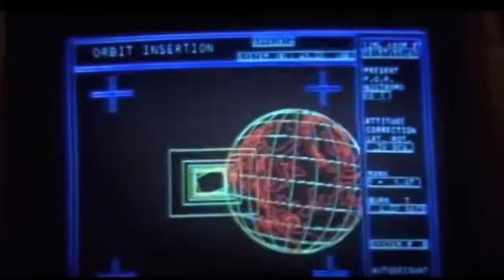Film und Kino TAG von @KaffeemitSaschi ? Getaggt von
heute mal wieder ein TAG. Ein TAG zu den Themen Filme und Kino. Die Antworten kommen kommen in Form von Trailern.

Ich tagge die komplette filmcommunity 😉

Hier Fragen vom TAG

1. Erster Film im Kino
2. Letzter Film im Kino
3. Schlechtester Film, den du je gesehen hast
4. Bester Film, den du je gesehen hast
5. Überraschendster Film für dich
6. Für welchen Film bist du dankbar ihn gesehen zu haben ?
7. Welchen Film würdest du gern im Kino sehen ?
8. Welcher ist dein nächster Kinofilm ?

Vergesst nicht, Like & Abo 😉